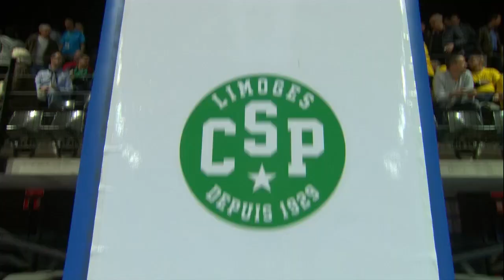Regular Season Round 6: Friday Preview